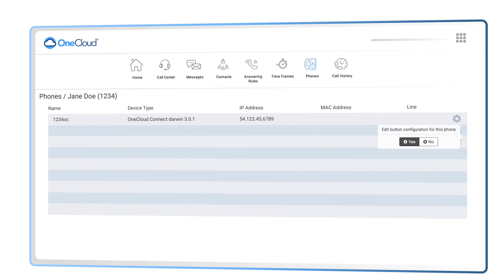OneCloud® How Do I Edit My Phone's Buttons Configurations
Learn more about how to update your phone's buttons configurations.

About OneCloud:
OneCloud is a cloud service provider and software development company specializing in building B2B communications solutions such as Cloud PBX, Cloud Unified Communications, Cloud Contact Centers, Secure Faxing solutions, Alert Notification platforms, SD-Wan, and more. With over 30 years of expertise, our team constantly delivers highly-effective solutions to our clients that emphasize flexibility, performance, reliability, and security. To learn more, visit OneCloud.com